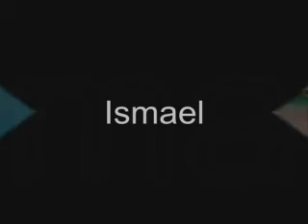Imitações - Técnico 2007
homenagem aos queridos professores que passaram pela turma do técnico 2007.